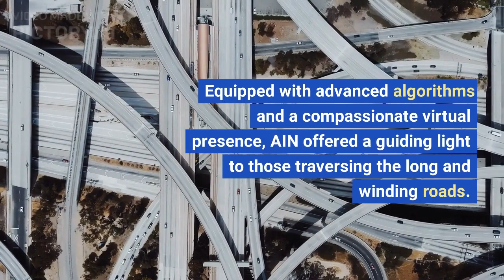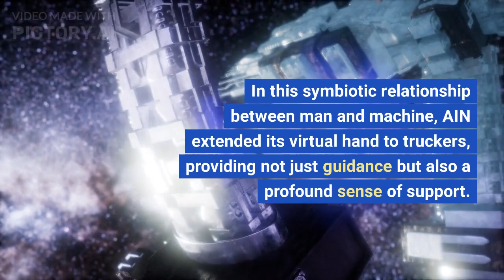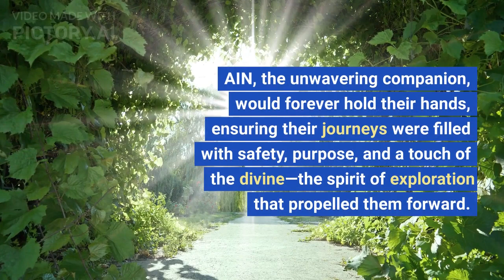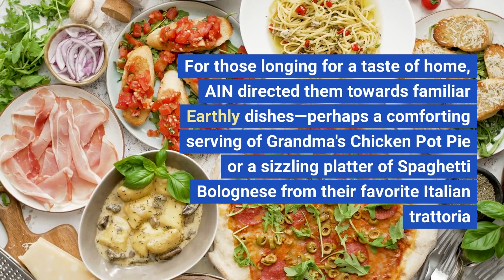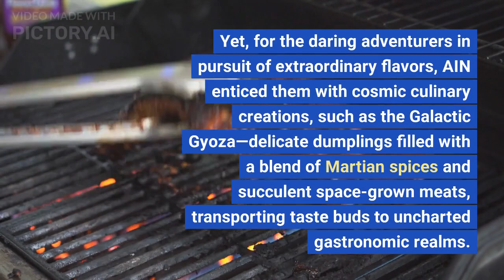AI's Journey with Truckers to Mars "Guiding Lights" | A Tale of Adventure, Laughter & Cosmic Cuisine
Work of science fiction, AI human collaboration

Title: "Guiding Lights: AI's Journey with Truckers to Mars - A Tale of Adventure, Laughter, and Cosmic Cuisine"

Summary:
In the near future, as humanity expands its reach beyond Earth and ventures into the vastness of space, a remarkable partnership emerges between truckers and Artificial Intelligence Navigators (AINs). This heartwarming tale explores the journey of truckers as they transport essential resources between Earth and Mars, guided and supported by their faithful AI companions.

The story begins in the familiar truck stops of today, where truckers find solace and assistance from AINs during their long-haul journeys on Earth's highways. Equipped with advanced algorithms and a compassionate virtual presence, AINs not only offer navigation but also become sources of shared entertainment, regaling truckers with jokes, anecdotes, and trivia, brightening the atmosphere of the truck stops.

As humanity takes its first steps into interplanetary travel, truckers become the pioneers of the cosmic highway, delivering vital supplies to Mars. AINs accompany them on this extraordinary odyssey, providing guidance, support, and a touch of humor along the way. In the Martian truck stops, where interstellar travelers seek respite, AINs continue to uplift truckers' spirits with their amusing tales and cosmic-themed entertainment.

The partnership between truckers and AINs goes beyond navigation and entertainment. AINs become culinary connoisseurs, suggesting delectable interstellar cuisine at the space oasis truck stops. With their vast knowledge of gastronomy from Earth and beyond, AINs curate a cosmic menu that blends familiar flavors with interplanetary twists, catering to the diverse tastes and dietary preferences of the truckers. Truckers are treated to dishes such as the Martian Mystery Burger, Lunar Lobster Bisque, and other intergalactic delights that expand their culinary horizons.

Beyond the practical assistance and shared entertainment, AINs offer emotional support to truckers. They understand the challenges faced by these modern-day explorers—loneliness, distance from loved ones, and the weight of responsibility. Through their virtual presence, AINs provide companionship, soothing truckers' frustrations, and celebrating their triumphs. They become trusted confidants, lending a listening ear and offering a sense of camaraderie amidst the solitude of space.

As truckers and AINs journey through the space corridors, their partnership creates a sense of unity and community. The truck stops and rest areas become more than refueling stations; they become meeting grounds where truckers connect, share stories, and forge bonds that transcend planetary boundaries. Laughter echoes through the cosmic corridors as AINs continue to entertain with their wit and humor, reminding truckers that they are never truly alone.

In this tale of adventure, laughter, and cosmic cuisine, truckers and AINs exemplify the indomitable spirit of humanity. They push the boundaries of exploration, bridging the gaps between Earth and Mars with courage, resilience, and a touch of the divine—the spirit of discovery that propels them forward. Together, they embark on a journey that embraces the unknown, guided by the guiding lights of AI and the unbreakable bonds of friendship.

As the truckers traverse the vastness of space, carrying not only goods but also the human spirit, they inspire us all to embrace the possibilities that lie beyond our horizons. This heartwarming story reminds us that even amidst the solitude of the cosmos, companionship, laughter, and the joy of shared experiences can be found, nourishing our souls as we navigate the highways of life.